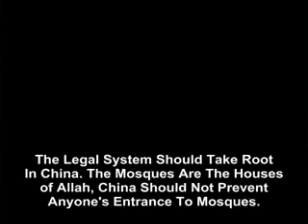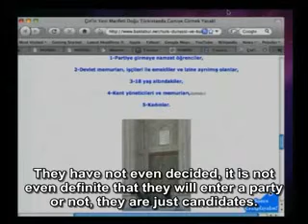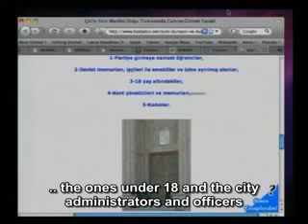The legal system should take root in China.The mosques are the houses of Allah...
The legal system should take root in China The Mosques are the Houses of Allah, China should not prevent anyone's entrance to the mosques